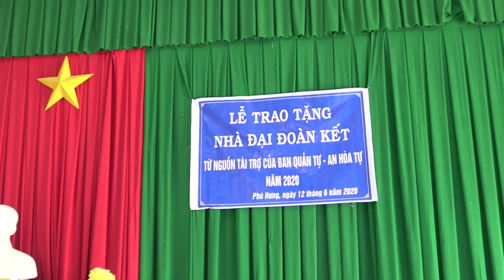PGHH - BUỔI LỄ TRAO NHÀ ĐẠI ĐOÀN KẾT, NGUỒN TÀI TRỢ - BAN QUẢN TỰ CHÙA AN HÒA TỰ.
NHÀ CẮT BẰNG TIỀN CHẾ TRỊ GIÁ MỖI CĂN 17 TRIỆU ĐỒNG